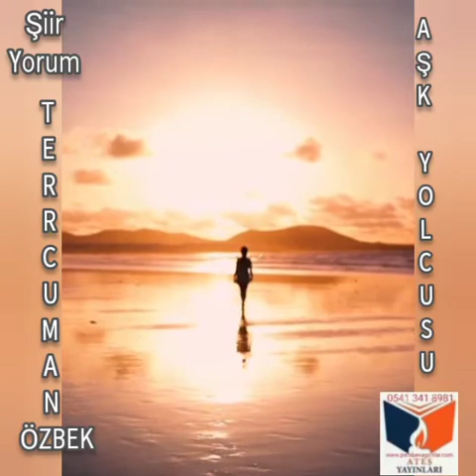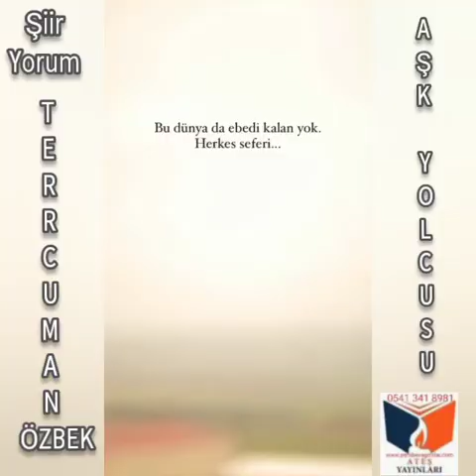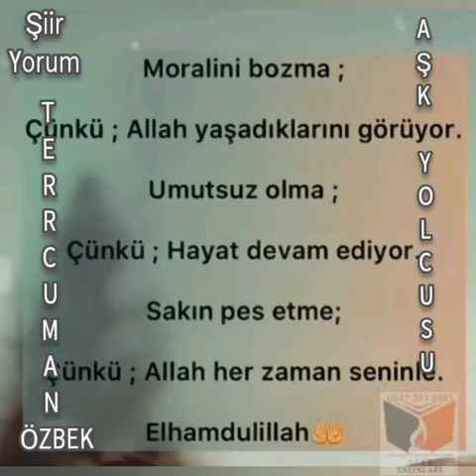AŞK YOLCUSU / Tercuman ÖZBEK